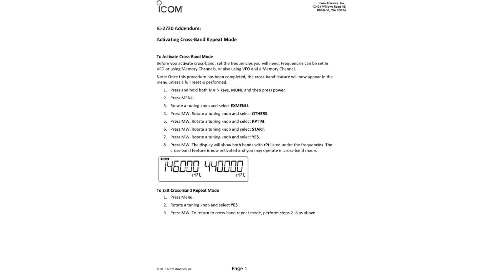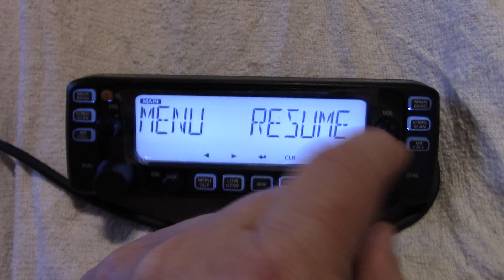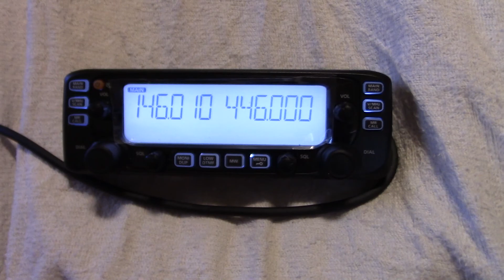ICOM IC-2730a Crossband Repeater mode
ICOM IC-2730a
Crossband
Repeater mode